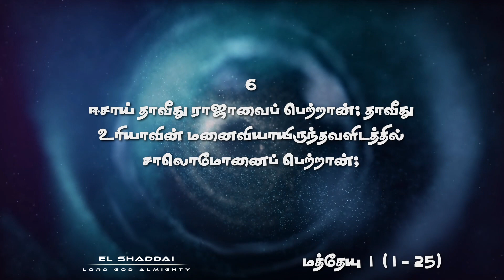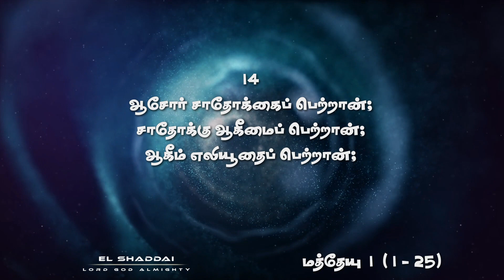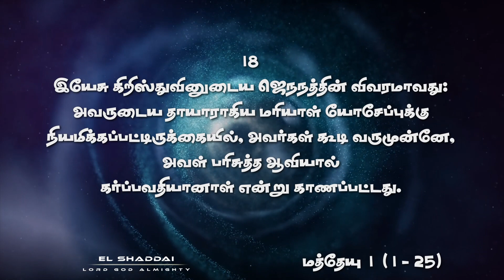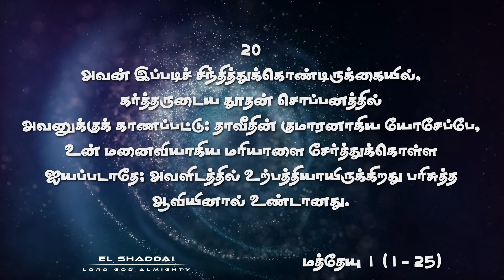Bible promise | Bible Verses | Bible Study | Jesus Christ | மத்தேயு 1 to 25 | MATTHEW 1 to 25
மத்தேயு = அதிகாரம் 1
1.ஆபிரகாமின் குமாரனாகிய தாவீதின் குமாரனான இயேசுகிறிஸ்துவினுடைய வம்ச வரலாறு:
2 ஆபிரகாம் ஈசாக்கைப் பெற்றான்; ஈசாக்கு யாக்கோபைப் பெற்றான்; யாக்கோபு யூதாவையும் அவன் சகோதரரையும் பெற்றான்;
3 யூதா பாரேசையும் சாராவையும் தாமாரினிடத்தில் பெற்றான்; பாரேஸ் எஸ்ரோமைப் பெற்றான்; எஸ்ரோம் ஆராமைப் பெற்றான்;
4 ஆராம் அம்மினதாபைப் பெற்றான்; அம்மினதாப் நகசோனைப் பெற்றான்; நகசோன் சல்மோனைப் பெற்றான்;
5 சல்மோன் போவாசை ராகாபினிடத்தில் பெற்றான்; போவாஸ் ஓபேதை ரூத்தினிடத்தில் பெற்றான்; ஓபேத் ஈசாயைப் பெற்றான்;
6 ஈசாய் தாவீது ராஜாவைப் பெற்றான்; தாவீது உரியாவின் மனைவியாயிருந்தவளிடத்தில் சாலொமோனைப் பெற்றான்;
7 சாலொமோன் ரெகொபெயாமைப் பெற்றான்; ரெகொபெயாம் அபியாவைப் பெற்றான்; அபியா ஆசாவைப் பெற்றான்.
8 ஆசா யோசபாத்தைப் பெற்றான்; யோசபாத் யோராமைப் பெற்றான்; யோராம் உசியாவைப் பெற்றான்;
9 உசியா யோதாமைப் பெற்றான்; யோதாம் ஆகாசைப் பெற்றான்; ஆகாஸ் எசேக்கியாவைப் பெற்றான்;
10 எசேக்கியா மனாசேயைப் பெற்றான்; மனாசே ஆமோனைப் பெற்றான்; ஆமோன் யோசியாவைப் பெற்றான்;
11 பாபிலோனுக்குச் சிறைப்பட்டுப் போகுங்காலத்தில், யோசியா எகொனியாவையும் அவனுடைய சகோதரரையும் பெற்றான்.
12 பாபிலோனுக்குச் சிறைப்பட்டுப் போனபின்பு, எகோனியா சலாத்தியேலைப் பெற்றான்; சலாத்தியேல் சொரொபாபேலைப் பெற்றான்;
13 சொரொபாபேல் அபியூதைப் பெற்றான்; அபியூத் எலியாக்கீமைப் பெற்றான்; எலியாக்கீம் ஆசோரைப் பெற்றான்;
14 ஆசோர் சாதோக்கைப் பெற்றான்; சாதோக்கு ஆகீமைப் பெற்றான்; ஆகீம் எலியூதைப் பெற்றான்;
15 எலியூத் எலெயாசாரைப் பெற்றான்; எலெயாசார் மாத்தானைப் பெற்றான்; மாத்தான் யாக்கோபைப் பெற்றான்;
16 யாக்கோபு மரியாளுடைய புருஷனாகிய யோசேப்பை பெற்றான்; அவளிடத்தில் கிறிஸ்து எனப்படுகிற இயேசு பிறந்தார்.
17 இவ்விதமாய் உண்டான தலைமுறைகளெல்லாம் ஆபிரகாம் முதல் தாவீது வரைக்கும் பதினாலு தலைமுறைகளும்; தாவீதுமுதல் பாபிலோனுக்குச் சிறைப்பட்டுப்போன காலம் வரைக்கும் பதினாலு தலைமுறைகளும்; பாபிலோனுக்குச் சிறைப்பட்டுப்போன காலமுதல் கிறிஸ்து வரைக்கும் பதினாலு தலைமுறைகளுமாம்.
18 இயேசு கிறிஸ்துவினுடைய ஜெநநத்தின் விவரமாவது: அவருடைய தாயாராகிய மரியாள் யோசேப்புக்கு நியமிக்கப்பட்டிருக்கையில், அவர்கள் கூடி வருமுன்னே, அவள் பரிசுத்த ஆவியால் கர்ப்பவதியானாள் என்று காணப்பட்டது.
19 அவள் புருஷனாகிய யோசேப்பு நீதிமானாயிருந்து, அவளை அவமானப்படுத்த மனதில்லாமல், இரகசியமாய் அவளைத் தள்ளிவிட யோசனையாயிருந்தான்.
20 அவன் இப்படிச் சிந்தித்துக்கொண்டிருக்கையில், கர்த்தருடைய தூதன் சொப்பனத்தில் அவனுக்குக் காணப்பட்டு: தாவீதின் குமாரனாகிய யோசேப்பே, உன் மனைவியாகிய மரியாளை சேர்த்துக்கொள்ள ஐயப்படாதே; அவளிடத்தில் உற்பத்தியாயிருக்கிறது பரிசுத்த ஆவியினால் உண்டானது.
21 அவள் ஒரு குமாரனைப் பெறுவாள், அவருக்கு இயேசு என்று பேரிடுவாயாக; ஏனெனில் அவர் தமது ஜனங்களின் பாவங்களை நீக்கி அவர்களை இரட்சிப்பார் என்றான்.
22 தீர்க்கதரிசியின் மூலமாய்க் கர்த்தராலே உரைக்கப்பட்டது நிறைவேறும்படி இதெல்லாம் நடந்தது.
23 அவன்: இதோ, ஒரு கன்னிகை கர்ப்பவதியாகி ஒரு குமாரனைப் பெறுவாள்; அவருக்கு இம்மானுவேல் என்று பேரிடுவார்கள் என்று சொன்னான். இம்மானுவேல் என்பதற்கு தேவன் நம்மோடு இருக்கிறார் என்று அர்த்தமாம்.
24 யோசேப்பு நித்திரை தெளிந்து எழுந்து, கர்த்தருடைய தூதன் தனக்குக் கட்டளையிட்டபடியே தன் மனைவியைச் சேர்த்துக்கொண்டு;
25 அவள் தன் முதற்பேறான குமாரனைப் பெறுமளவும் அவளை அறியாதிருந்து, அவருக்கு இயேசு என்று பேரிட்டான்.